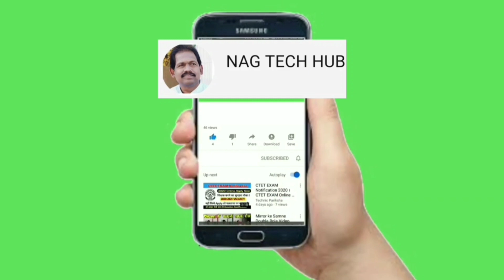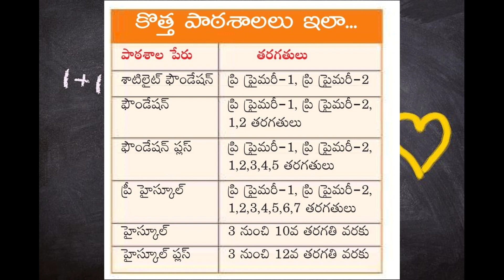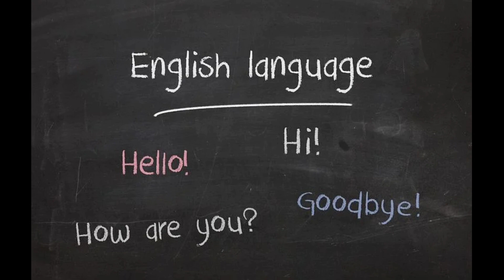NEP/NEW EDUCATION POLICY/NEW CHANGES BY AP/నూతన జాతీయ విద్యావిధానంలో మరో ట్విస్ట్/PROMOTIONS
◆విద్యాశాఖ సమీక్షలో 6రకాల స్కూళ్ళు ప్రకటించిన CM
అంగన్వాడీ లకు ప్రమోషన్ ఛానల్
◆1 నుండి 5 తరగతుల వరకు ఒకే చోట
◆ఉపాధ్యాయుల పరిస్థితి
పూర్తి వివరాలు